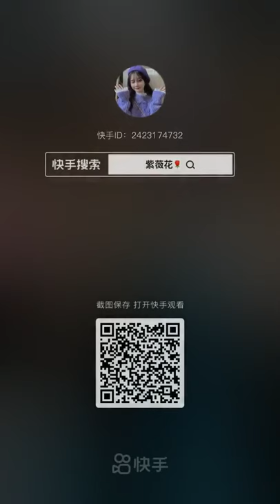MUSIC FAILS Top 20 (Cringe Compilation)